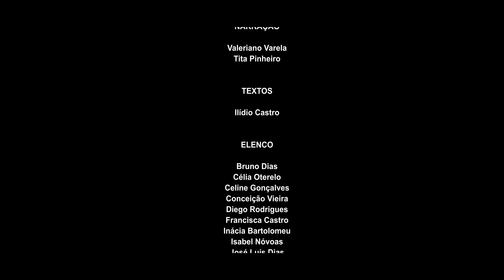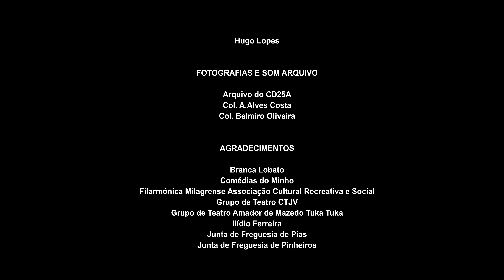Minissérie - O POVO O DEU, O POVO O HÁ DADO | A Esperança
O instinto protetor de uma mãe e a procura de uma vida digna têm como consequência a fuga para um exilo forçado.